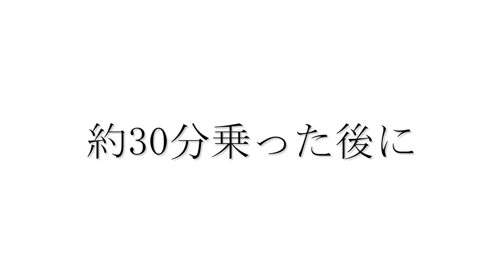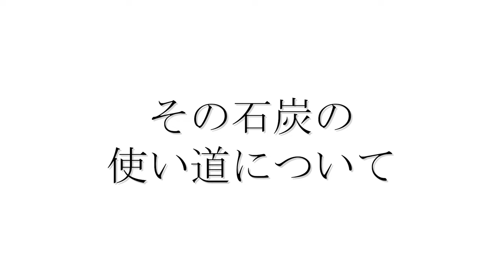【かつて日本一 裕福 な島】長崎県の軍艦島に行ってきました！【キャンピングカーで西日本横断旅＃3】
今回は長崎県の軍艦島に来ました。
長崎港から船に揺られ30分。そこで見た景色はいかに。

いや三菱ってほんますごいな。岩崎　弥太郎って日本史で習った覚えあったけども、もう何した人か今日の今日まで忘れとったわ笑

0:00 オープニング
2:03 軍艦島　上陸
6:04 石炭の使い道
8:27 エンディング

皆様からのコメントが一番
動画作成の励みになりますので、ぜひコメントお願いいたします！

改めまして、くさでぃーと申します。
大阪生まれ大阪育ちで大学出た後も職場が大阪でずっと大阪にいました。
その後、ニュージーランドにワーキングホリデーを利用して滞在。
日本帰国後、各種イベントや、西日本一周旅を実施。
１２月からワーキングホリデー制度を利用し台湾へ渡航します！

詳しくはチャンネルページにある自己紹介動画をご覧ください！

これからもいろんな動画出していくので、

くさでぃー
・TikTok アカウント:

撮影　くさでぃー、おーくら
編集　師匠、おーくら